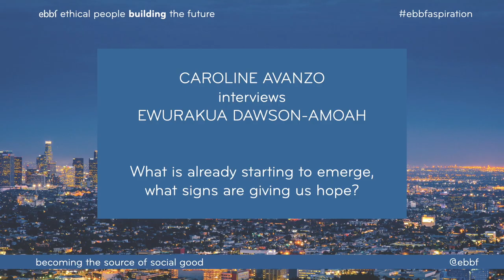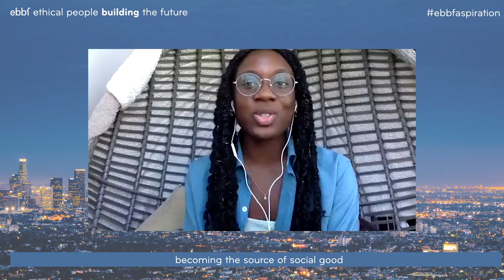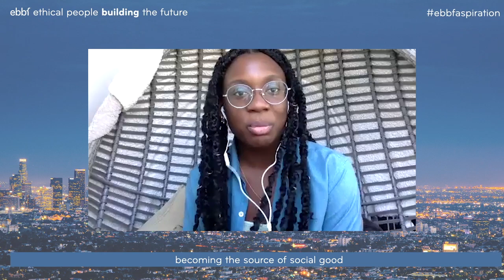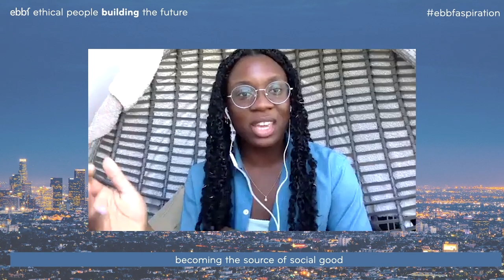ewurakua dawson amoah caroline avanzo ebbfaspiration keynote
During ebbf's ebbfaspiration conference Ewurakua Dawson-Amoah film director and founder of The Melacast Network was interviewed by Caroline Avanzo. She offered a fresh and energising new look of hope into the future that is emerging and how she personally took action whilst observing the injustice and inequality that surrounded her.